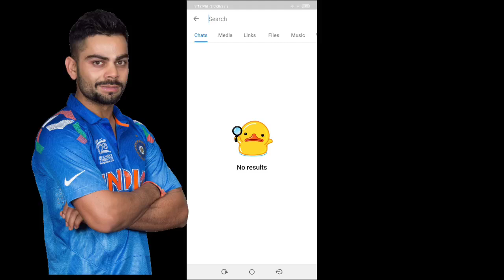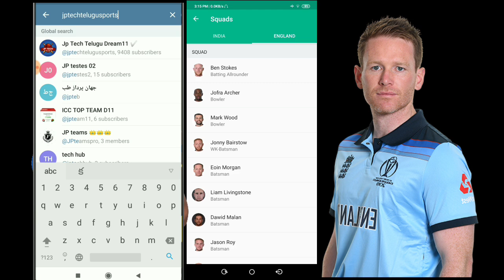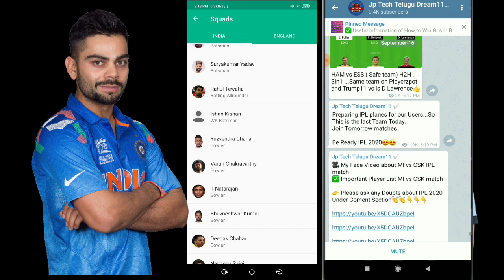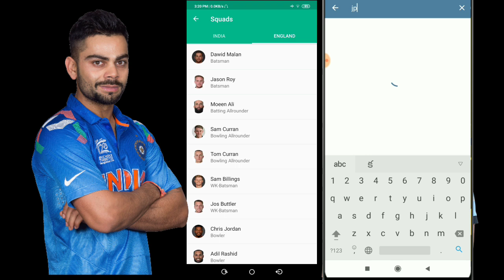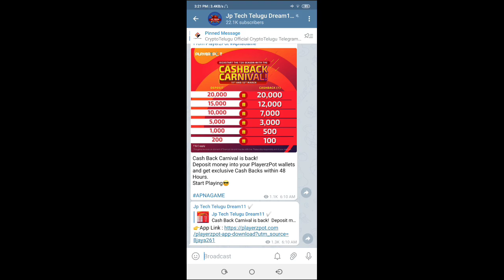India vs England 1st T20 - Preview, Prediction ,Pitch Telugu - Narendra Modi Stadium Pitch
India vs England 1st T20 - Total Preview, Prediction available in Telugu - Narendra Modi Stadium ( Motera before called in Ahmedabad) Pitch Report..

Join Our Telegram Group if any urgent Posts

For Free teams :
Or
search Jp Tech Telugu in Telegram

Best Fantasy Cric Sites in INDIA
Playerzpot ( All India withdraw& PAYTM also)
100% Deposit Bonus Free
100 free Bonus Registered

Trump11 👇👇
This New app features are
1. Low competition
2. Good interface
3.Select 3 players for C & Vc (3x , 2x, 1.5x points)
4. 100 Rs Free Bonus On Registration.
5. 100% Bonus usage leagues available upto 10 Teams
Referral ID : JPTECH

👍 Select Any State.. No problem
 ( AP, TS people)